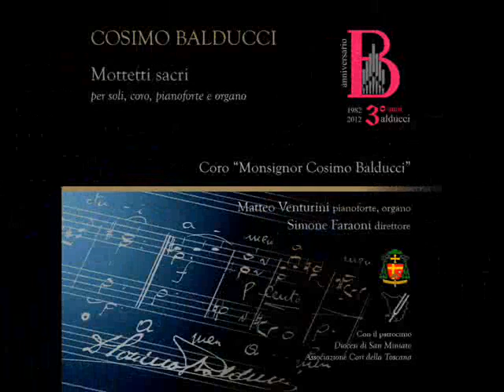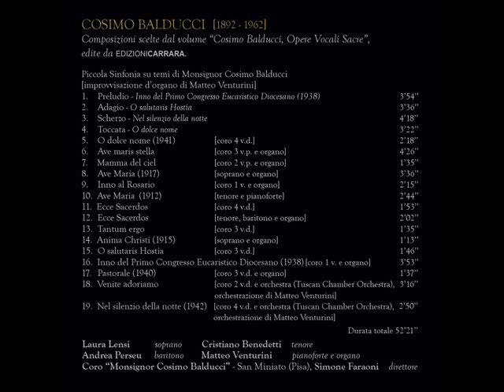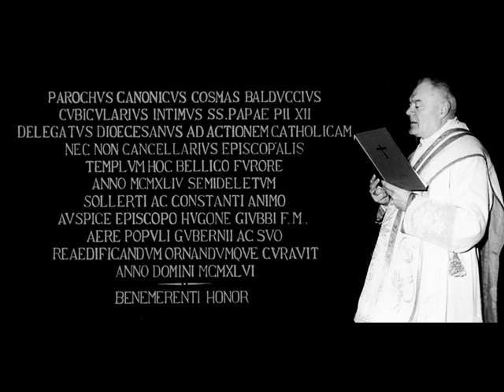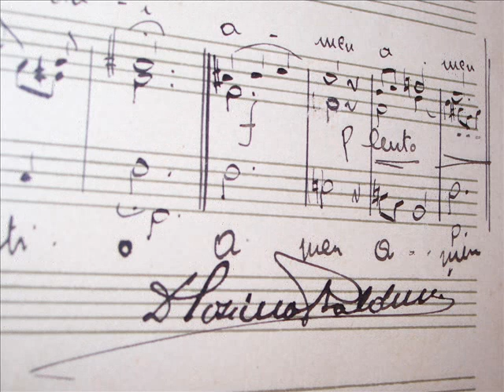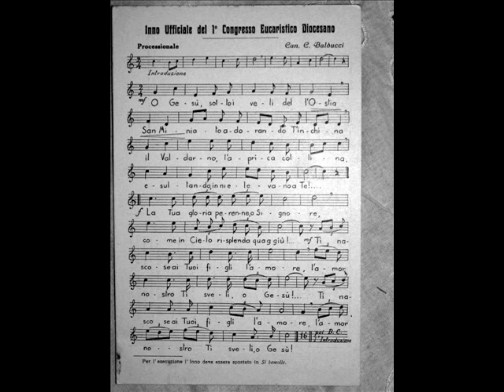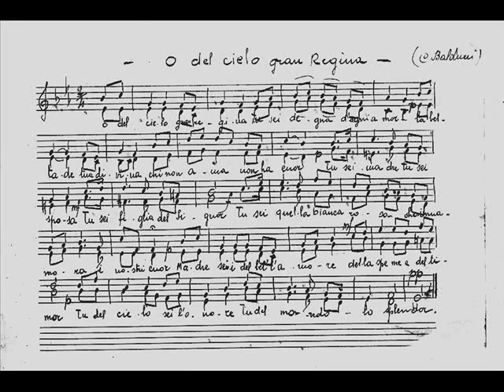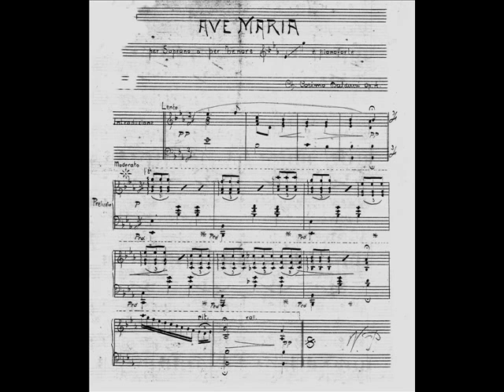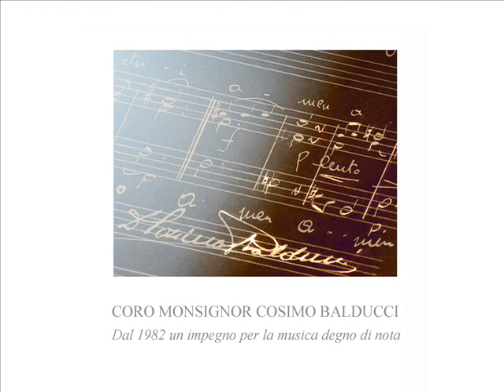CD - Cosimo Balducci - Mottetti Sacri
Presentazione del CD:

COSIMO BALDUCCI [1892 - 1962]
Mottetti sacri
per soli, coro, pianoforte e organo

Laura Lensi - soprano
Cristiano Benedetti - tenore
Andrea Perseu - baritono
Matteo Venturini - pianoforte, organo
Coro Monsignor Cosimo Balducci - San Miniato
Simone Faraoni - direttore
TRACCE
Piccola Sinfonia su temi di Monsignor Cosimo Balducci [improvvisazione d'organo di Matteo Venturini]
1. Preludio -- Inno del Primo Congresso Eucaristico Diocesano (1938)
2. Adagio -- O salutaris Hostia
3. Scherzo -- Nel silenzio della notte
4. Toccata -- O dolce nome

5. O dolce nome (1941) [coro 4 v.d.]
6. Ave maris stella [coro 3 v.p. e organo]
7. Mamma del ciel [coro 2 v.p. e organo]
8. Ave Maria (1917) [soprano e organo]
9. Inno al Rosario [coro e organo]
10. Ave Maria (1912) [tenore e pianoforte]
11. Ecce Sacerdos [coro 4 v.d.]
12. Ecce Sacerdos [tenore, baritono e organo]
13. Tantum ergo [coro 3 v.d.]
14. Anima Christi (1915) [soprano e organo]
15. O salutaris Hostia [coro 3 v.d.]
16. Inno del Primo Congresso Eucaristico Diocesano (1938) [coro 1 v. e organo]17. Pastorale (1940) [coro 3 v.d. e organo]
18. Venite adoriamo [coro 2 v.d. e orchestra (Tuscan Chamber Orchestra) -- orchestrazione di Matteo Venturini]
19. Nel silenzio della notte (1942) [coro 4 v.d. e orchestra (Tuscan Chamber Orchestra) -- orchestrazione di Matteo Venturini]